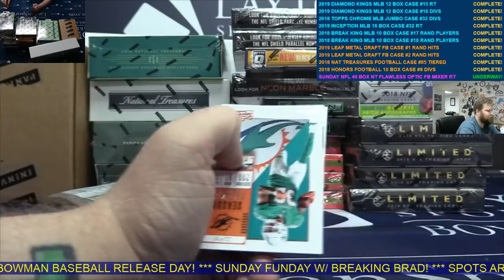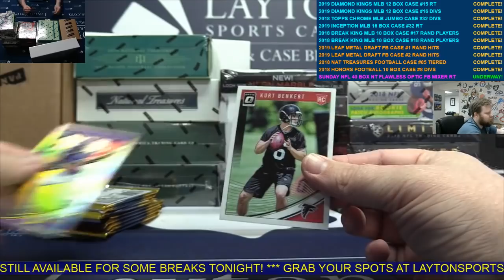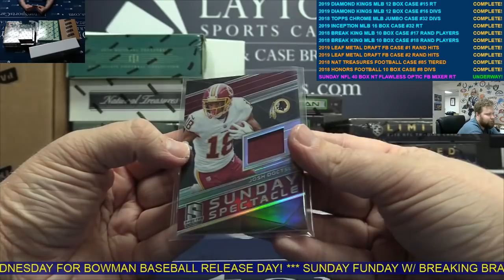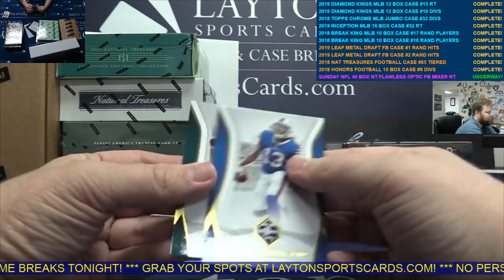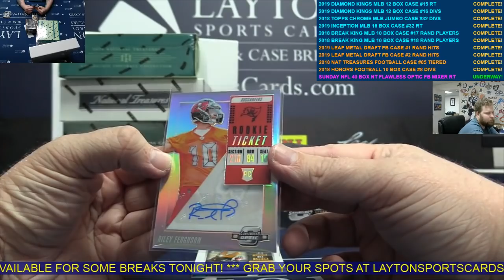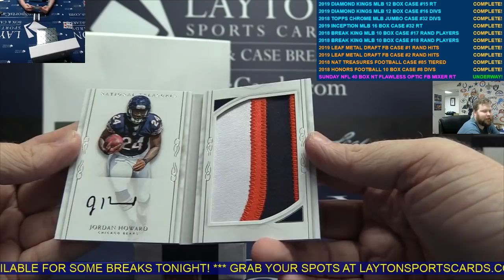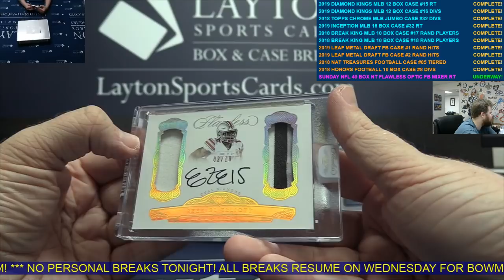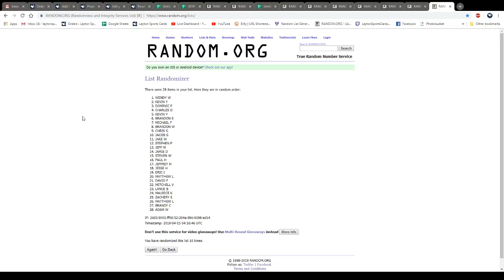Sunday Funday NFL 40 Box National Flawless Optic Treasures Football Mixer